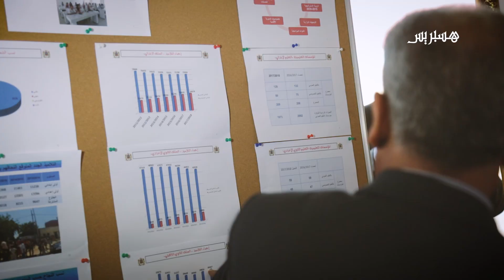شاهد.. توزيع محفظات وأدوات مدرسية بسلا